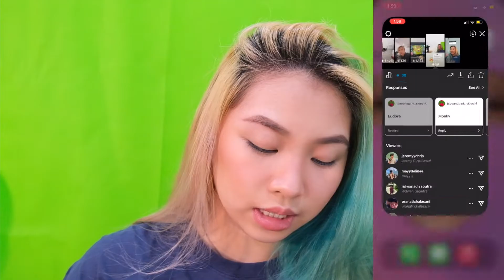Pertama Kali Pake Eudora - Mobile legends Indonesia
hero apa lagi ni kalian mau gue cobaa!